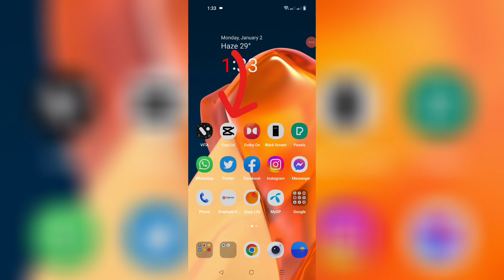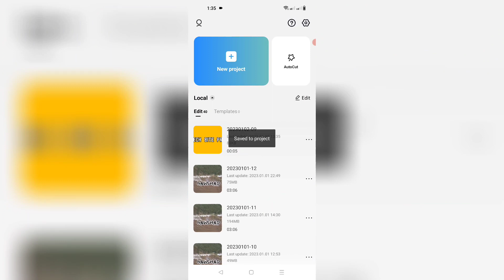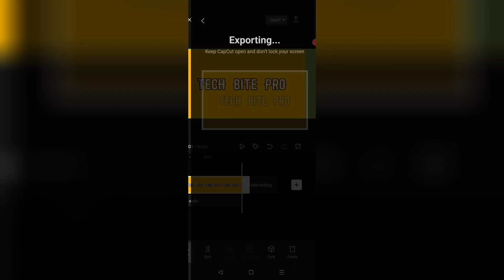How To Create Cinematic Particle Text Effect In Capcut App | Capcut Tutorial || Tech Bite Pro.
How To Create  Cinematic Particle Text Effect In Capcut App.
Tech Bite Pro.
Queries Solved:
1) how to make after effects text animation on capcut
2) how to make after effects text on capcut
3) after effects text on capcut tutorial